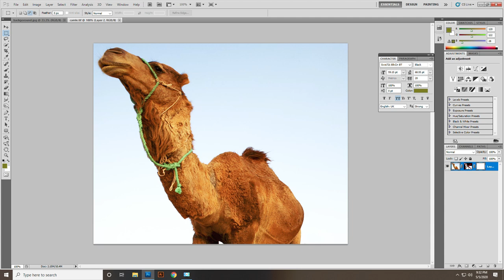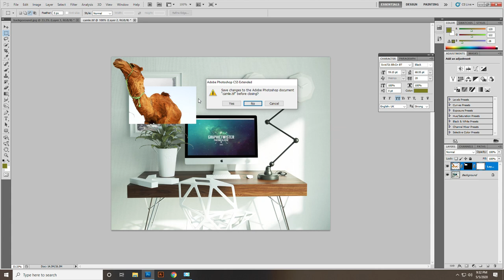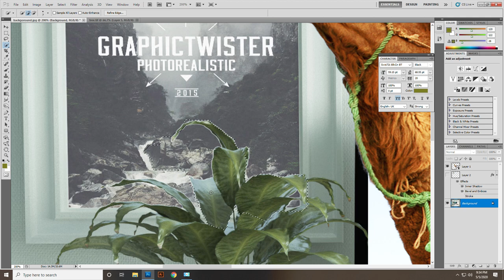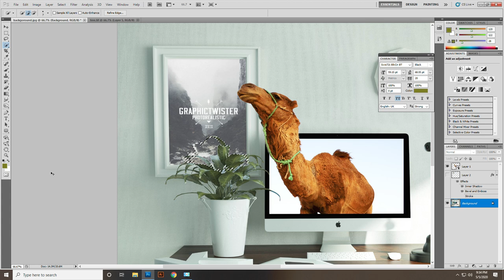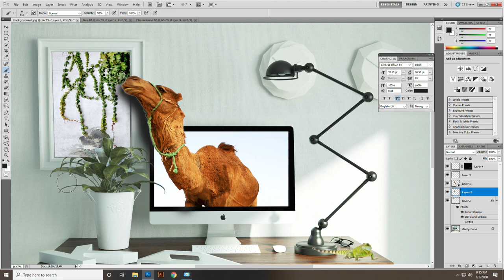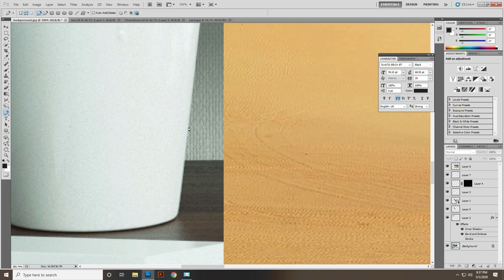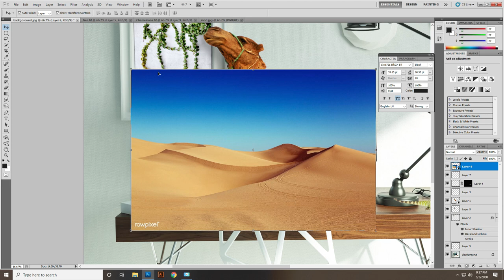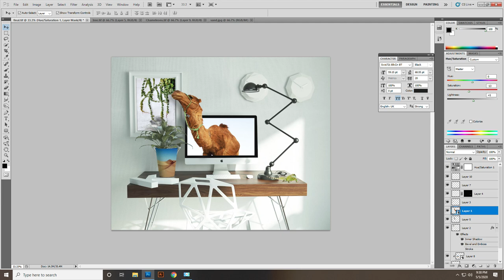Creative Photoshop Tutorial- CAMEL WITH OFFICE manipulation